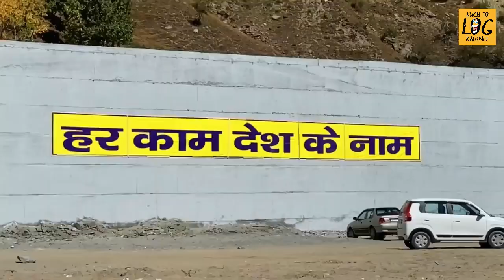Atal Tunnel Rohtang - Facts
Inaugurated by our Prime Minister Shri Narender Modi ji on 3rd October 2020.

This video shows you insides about the concept which prompted the government to make this tunnel, planning, the challenges faced, and finally what benefit it has for all Indians.

Stay Safe!